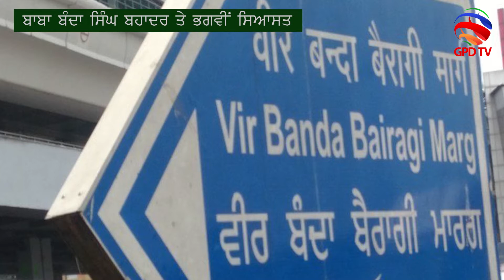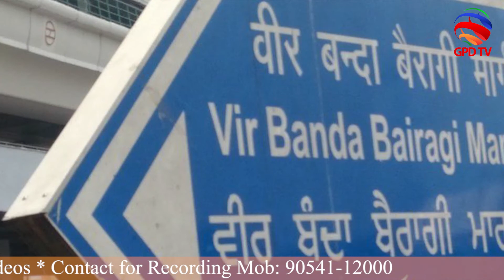ਬਾਬਾ ਬੰਦਾ ਸਿੰਘ ਬਹਾਦਰ ਤੇ ਭਗਵੀਂ ਸਿਆਸਤ Baba Banda Singh Bahadur Te Bhagwi Syaasat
A Sharp Glace by Balraj Pannu  about Politics on Baba Banda Singh Bahadur by Hariyana Govt.